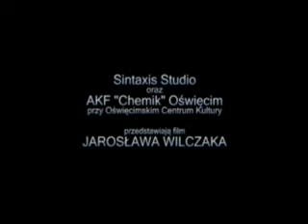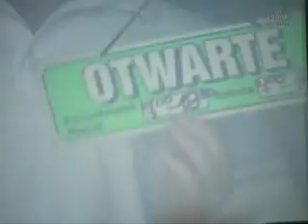SHOAH business (Auschwitz) - Oświęcimskie Centrum Kultury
Film przedstawiający atmosferę panującą w muzeum KL.Auschwitz w Oświęcimiu. Prawda bywa ciężka do zaakceptowania.